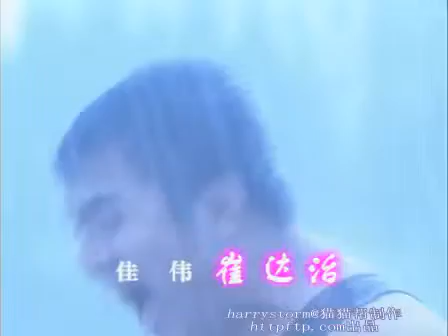将爱情进行到底12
第十二集